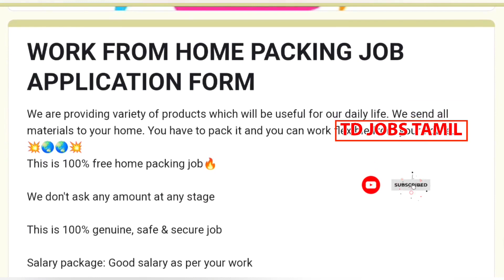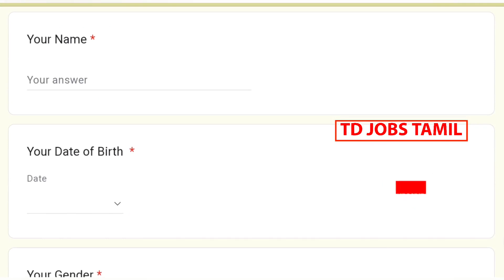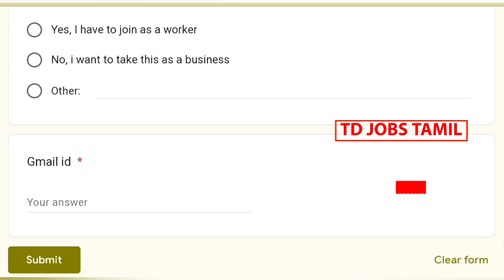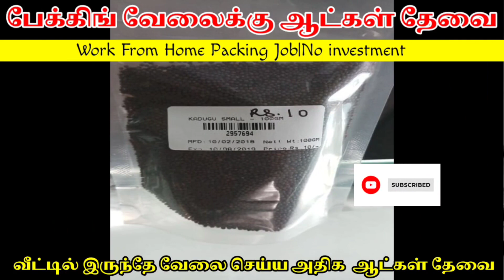🛑உடனே வேலைக்கு ஆட்கள் தேவை பேக்கிங் வேலை செய்து தினம் 1000 ரூ. சம்பளம்|packing job at home in tamil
packing job from home in tamil

✅🔥home packing job apply link:-

packing job work from home in tamil